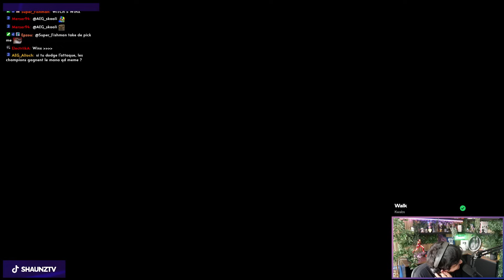MÊME PAS BESOIN DE 8 WITCH POUR GAGNER ?! - SET 12